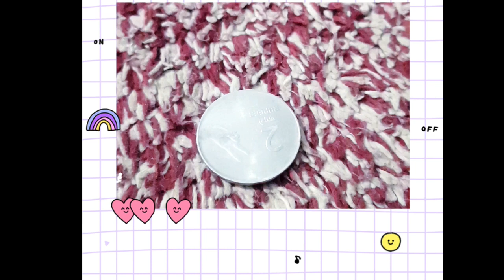shorts beautiful coin bhojpuriasong